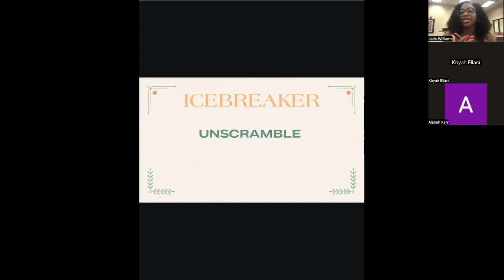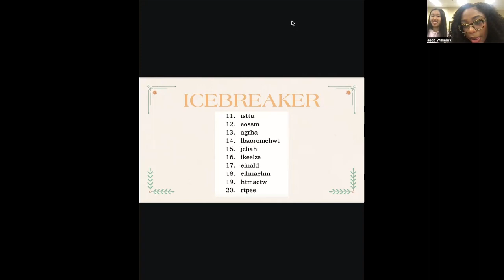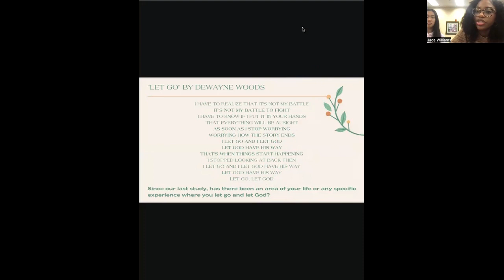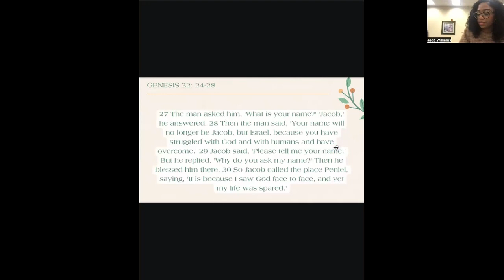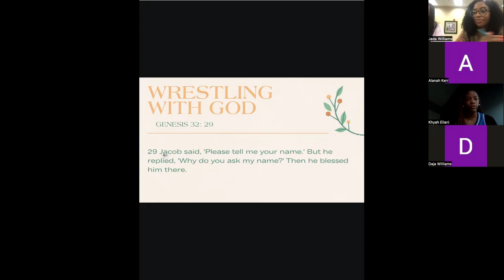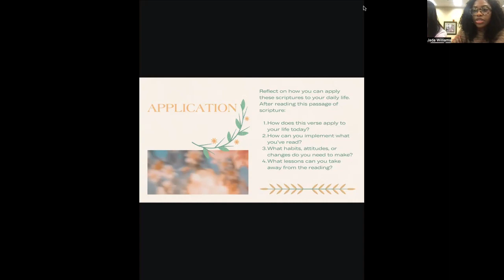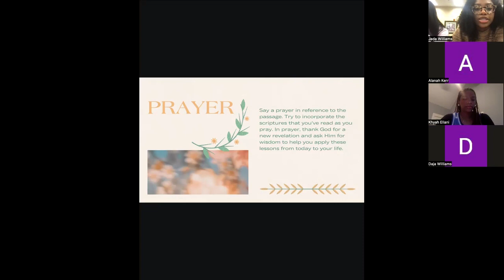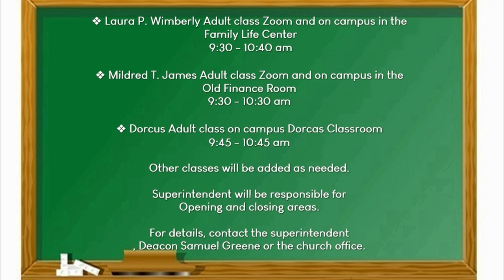Young Adult Bible Study 032824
Welcome to our Young Adult Ministry. This is a replay of the Young Adult Bible Study from March 28, 2024.

We welcome you with open arms. We invite you to follow us, as we follow Christ. The moment you hear God's voice, don't be stubborn. Embrace the future that God has in store for you!

Peace & Blessings